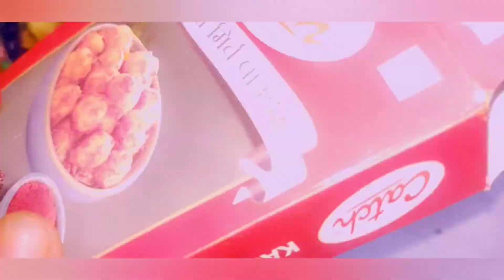Fluffy like Cloud & Crispy Vada & Sambhar Recipe/बहार से कुरकुरे और अंदर से सॉफ्ट मेंदु वड़ा रेसिपी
Fluffy like Cloud & CrispMedu Sambhar Vada Recipe/बहार से कुरकुरे और अंदर से सॉफ्ट मेंदु वड़ा रेसिपी/होटल जैसा सांभर वडा बनाने की सबसे सरल विधी/ restaurant style sambhar vada recipe/@RakshakiRasoi1
Hotel jaisa tasty sambar ab ghar par banaye is asaan aur easy tarike ke saath. Ise banane bahut hi asaan hain aur yeah bahut hi tasty banti hain ghar pe. Hotel jaana bhool jaoge jab banaoge aisa tasty sambhar ghar par. Ise dosa, idly ke saath enjoy kar sakte hain, aur bachon se lekar badon tak sab ko pasand aata hain. Agar video acha lage to ise jaroor like aur share karein apne friends ke saath.
होटल जैसा सांभर घर पर बनाने की आसान तरीके होटल और दुकानों में खाना भूल जाएंगे जब इस तरह सांभर बनाएंगे - Sambar Recipe for dosa, idli - Home mede Sambar - banarasi Sambar Recipe

Ingredients

Tuvar dal अरहर दाल- 1 cup

Bottle gourd- लौकी 1 small piece

Brinjal - बैंगन

Carrot गाजर

Tomato टमाटर

Green chili हारी मिर्च - 2

Sambar masala- सांभर मसाला 4 tbsp Turmeric powder- हल्दी पाउडर- 1 tbsp

Tamarind pulp - इमली पल्प- 2 tbsp

Salt नमक

Oil तेल- Mustard seeds 5tbsp

Asafoetida - हींग 1/2a pinch Curry Leaves कड़ीपत्ता

Onion- प्याज- 1 बारीक कटी हुई
Preparation time - 30 minutes (except soaking time)

Serving:-5

Ingredients:

Split green gram (Urad dal) - 1 cup

Chopped coconut

Chopped Onion Coriander leaves

Curry leaves

Cumin seeds - 1/2 tsp Black Pepper - 1/2 tsp

Cooking oil

Medu Vada recipe, कटोरी से मेदू वड़ा बनाने का आसान ach, South Indian Recipe,Urad Dal Recipe, easy medu vada recipe,  medu vada

Urad Dal Medu vada, Breakfast Recipe, medu vada kaise banate hai, how to make perfect medu vada,

South Indian Breakfast Recipe, vada sambar recipe,